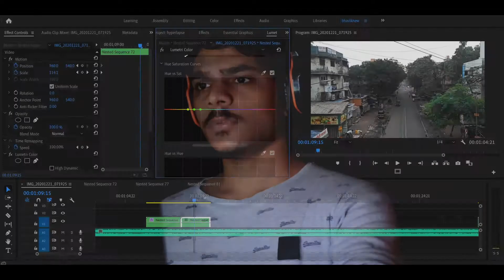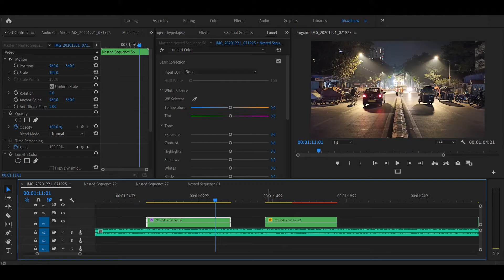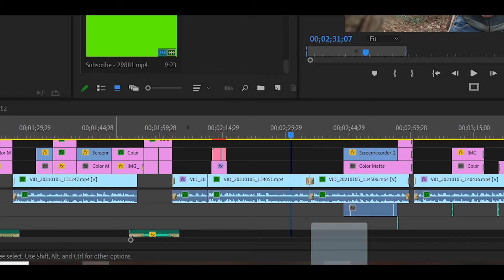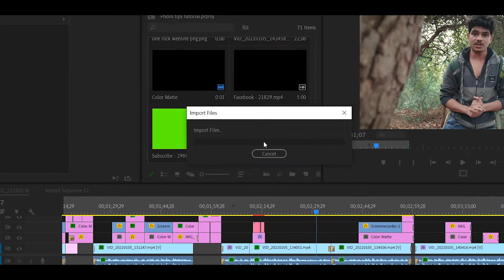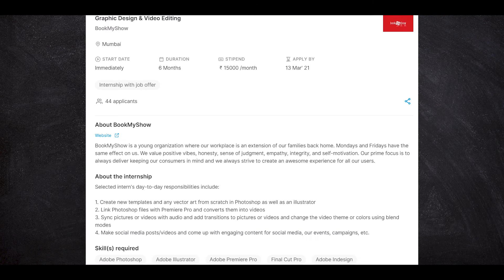IS PREMIERE PRO DYING??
Recently I've seen many videos saying " SWITCHING FROM PREMIERE PRO TO DAVINCI OR FINAL CUT" so I made this video about are there possibilities of many more people switching that could result in premiere pro just diminishing?
Well I am myself a Premiere Pro user and have no plans of switching anytime soon!
Skit: (0:00)
Asmr Intro: (0:33)
Why Premiere could diminish: (1:16)
Why people still use it: ( 2:45)
Outro: (4:21)